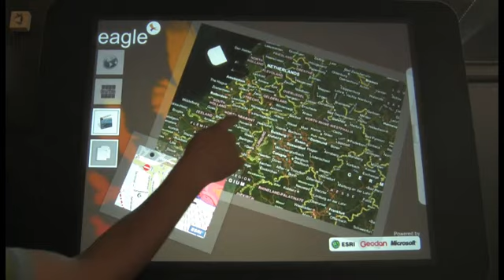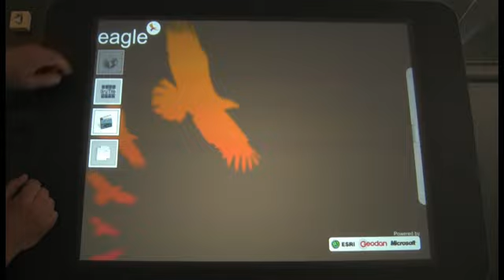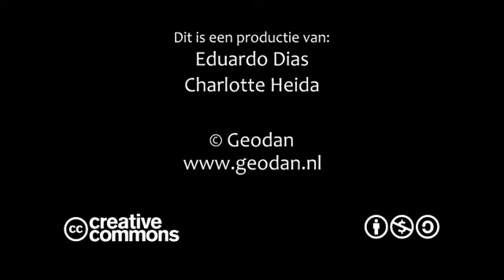Eagle Surface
Tabletop implementation of the Eagle (Crisis Management System) for efficient information sharing among disaster response actors.

Eagle Surface enables tactical or strategic command to view the incident situation as a map on a
Microsoft Surface™ table device, and can therefore be utilized as an easy-to-use conference tool.